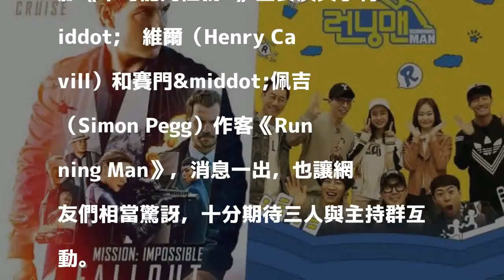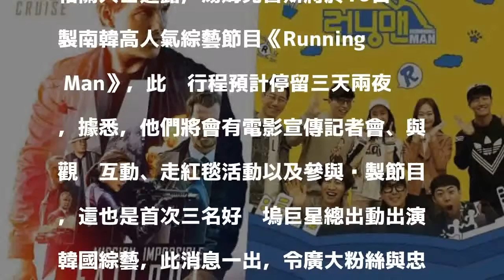不可能的任務來了！傳湯姆克魯斯將造訪《RM》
〔娛樂頻道／綜合報導〕南韓人氣綜藝節目「RM」《Running Man》開播8年，受全球粉絲廣大喜愛，節目開播至今，更是許多南韓火紅藝人指定參與的綜藝節目，13日傳出「阿湯哥」湯姆克魯斯（Tom Cruise）將攜電影《不可能的任務6》主要演員亨利&middot;卡維爾（Henry Cavill）和賽門&middot;佩吉（Simon Pegg）作客《Running Man》，消息一出，也讓網友們相當驚訝，十分期待三人與主持群互動。

發表評論評論如下。